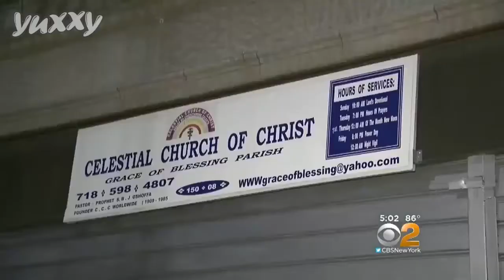Video Camera Shows sexual assault on woman as she left Queens church 3 men arrested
Three Men In Custody In Sexual Assault Of Queens Parishioner
3 Men From Shelter Held in Sexual Assault on Woman Leaving Church
Thugs attack churchgoer, force her to perform oral sex
Born-again Christian woman details sickening sex attack by gang of men who accosted her as she left Queens church
Thugs attack churchgoer, force her to perform oral sex: cops

Julisses Ginel, Brandon Walker and Justin Williams are being taken by Detectives from the NYPD's Queens Special Victim Unit, located in the 112th Precinct.